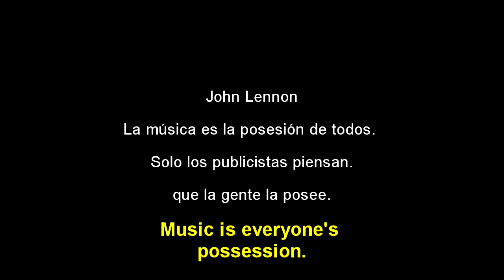Concept of One + Tony Moran - Dance with Me (The power Remix)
Una versión a mi gusto personal respetado los parámetros del original que pertenecen a:
A version to my personal taste respecting the guidelines of the Original of:
Arranged By, Edited By, Mixed By, Producer – Tony Moran
Executive-Producer – Amado Marin
Keyboards – Joey Moskowitz
Mastered By – Herb Powers Jr.
Mixed By – Aldo Marin, Tommy Uzzo
Written-By – A. Tripoli*